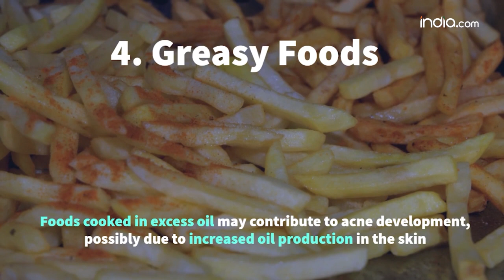Foods To Absolutely Avoid If You Have Skin Problems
In this video, we'll discuss the dietary decisions you should make to prevent skin issues including pimples, acne, and greasy skin.